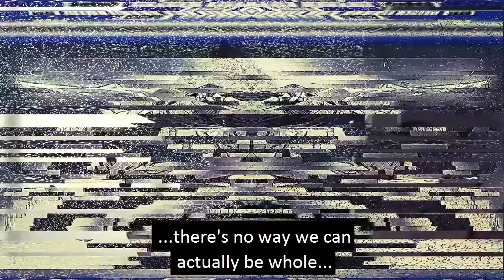Truth Theory Podcast #6: Lubomir Arsov In shadow - The Dark Side Of Modern Society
Lubomir Arsov is an award-winning artist and animator, he worked on some major Hollywood productions, such as The Ice Age and The Book of Life. He is the mastermind behind the movie called In Shadow which he directed and produced. In Shadow has been watched roughly 5 million times. The movie takes the viewer on a visionary journey through the fragmented unconscious of our modern times so they can face the shadow.